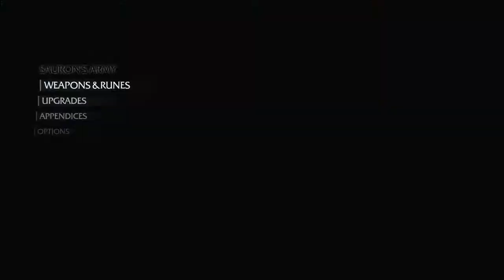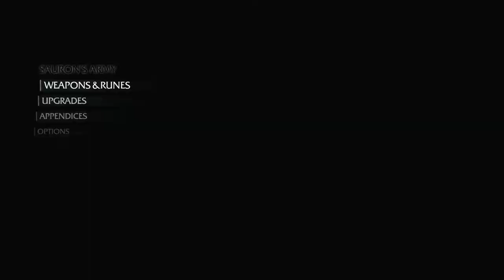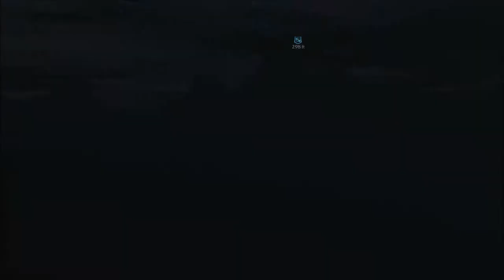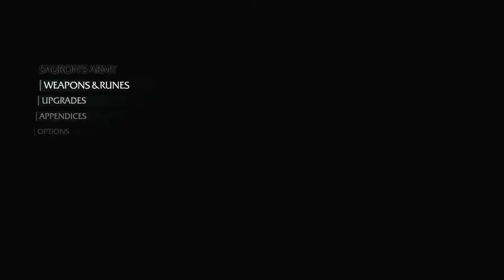Shadows of Mordor Series, Episode 58: MAYBE NOT THAT WARCHIEF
Since the game decided Kuga still had to die, I kill him and help my other controlled minions.